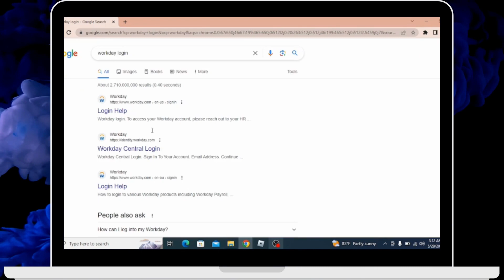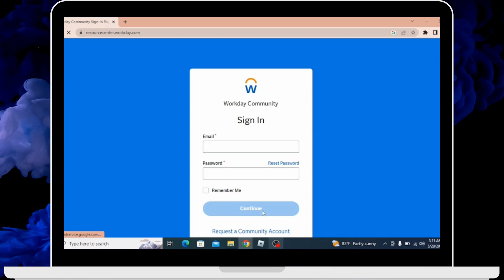How to Login Workday Account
Welcome to App Mastery! In this tutorial, we'll guide you on how to login to your Workday account. Whether you're an employee or a user with Workday access, knowing the login process is essential for accessing your work-related information, managing tasks, and more. We'll walk you through the step-by-step instructions to log in to your Workday account, including entering your credentials and navigating the login page.

Timestamps:
00:12 - Introduction to Workday Account Login
00:35 - Step-by-Step Login Process for Workday
01:00 - Tips and Best Practices for Smooth Workday Login